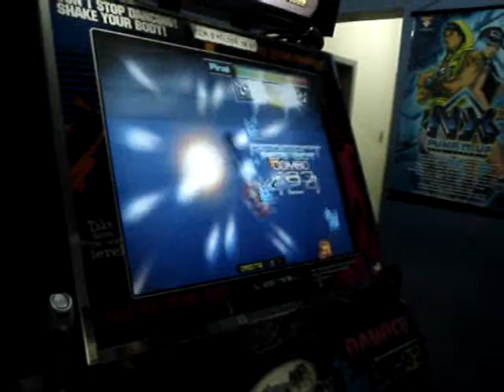[mDM.09] Gabiru - Naissance 2 CZ (com barra - camp online PS)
9 greats / 1 good / 453 mc